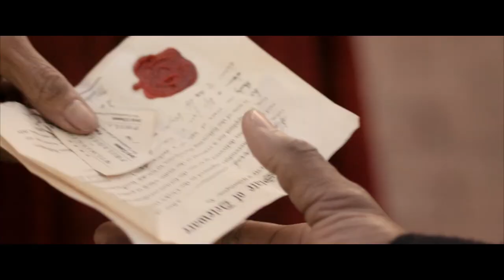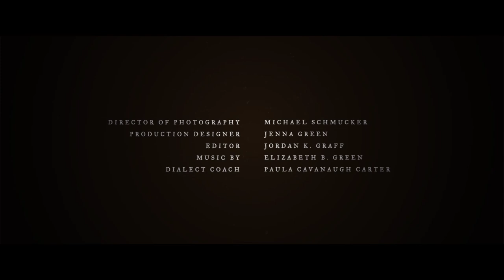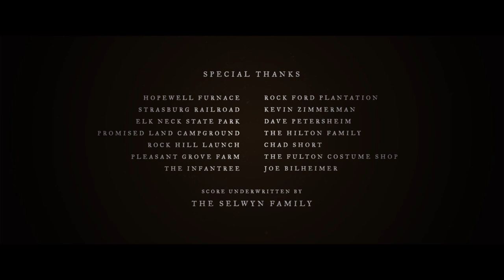Carry Me Home: Harriet Tubman (2016) | Full Movie | Karen Abercrombie | Lindsey Grimble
Carry Me Home is a short film following the true story of Maria Ennals (Lindsey Grimble) and her family in the Antebellum South in the cold winter of 1860.

 Maria is a young mother trapped in slavery who seizes the opportunity to escape with her family when she encounters HARRIET TUBMAN (Karen Abercrombie, War Room). Harriet leads the young family through a number of trials on the Underground Railroad, causing them all to question whether or not freedom is worth the price they must pay to obtain it.

Director: Joshua Henry
Starring: Karen Abercrombie, Lindsey Grimble, Joel Ashur